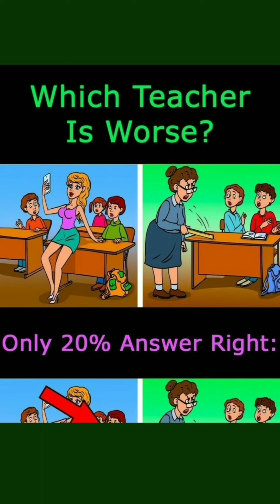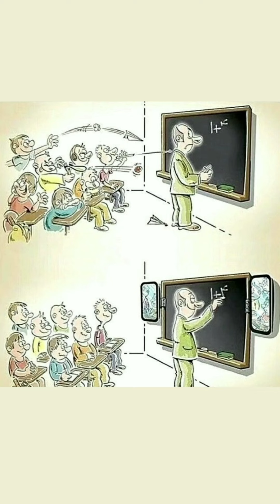Top 36 Motivational Pictures with Deep Meaning | One Picture Million Words Part#004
Note

Credits of the images and music used in this video do not go to mine that goes to their respected owners. Once I receive your message and I believe that you are the proper owner of this content. Then I will discuss it with you and take the action you say.

©️This video follows the laws of YouTube.